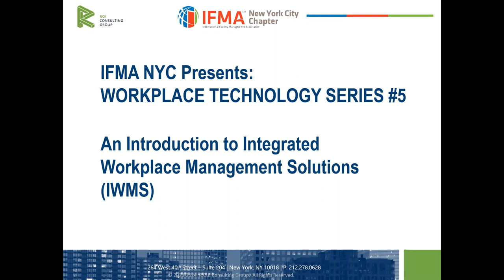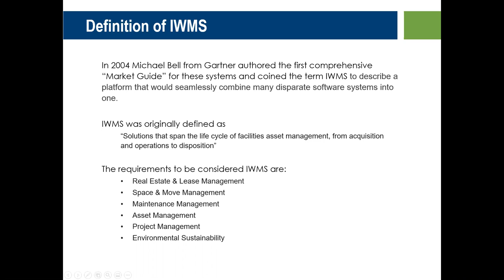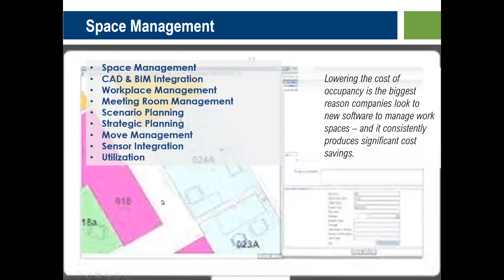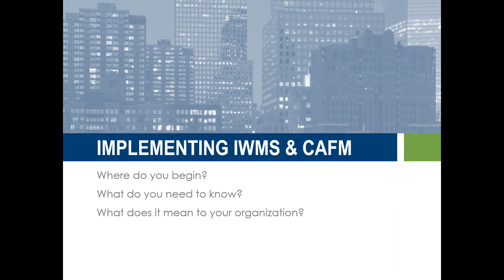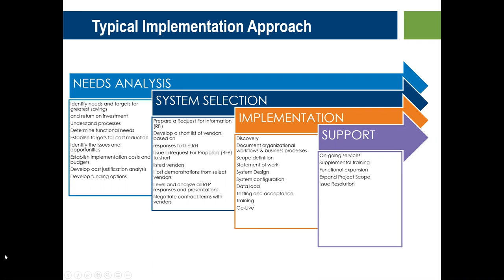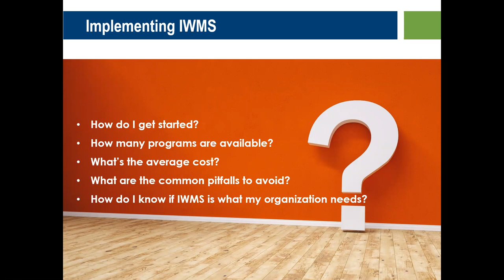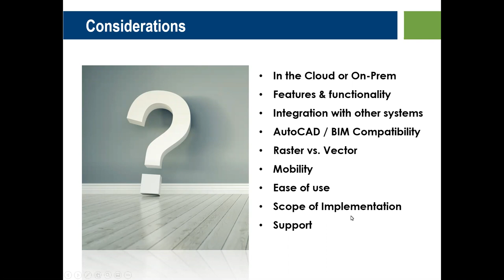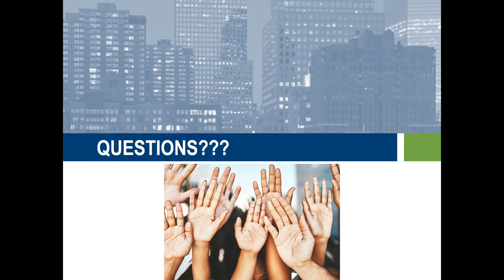IFMA NYC Webinar — Workplace Technology Series #5: An Introduction to I.W.M.S.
As occupant wellbeing, expense management and agile workplace strategies become essential, Facility Managers will need to rely more heavily on software platforms to put critical data at their fingertips and to help them quickly capture and analyze information in order to make informed decisions as quickly as possible.

Integrated workplace management systems (IWMS) are used to consolidate real estate and facilities data to drive operational improvements and portfolio optimization. This program will provide an introduction to IWMS and will identify considerations for selecting and implementing solutions. We will also review Day-2 applications, including samples of use cases.